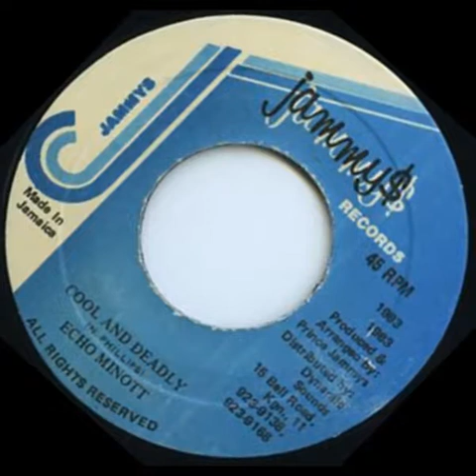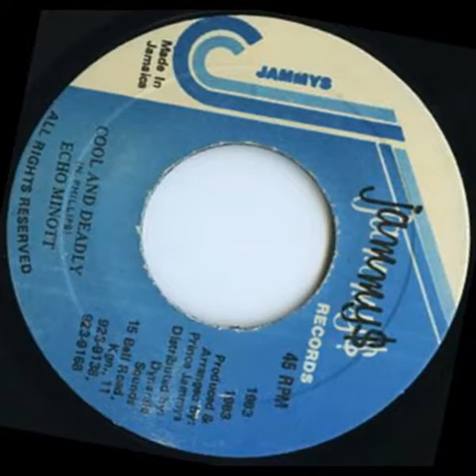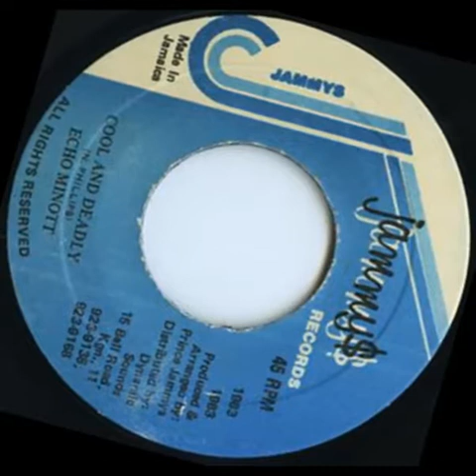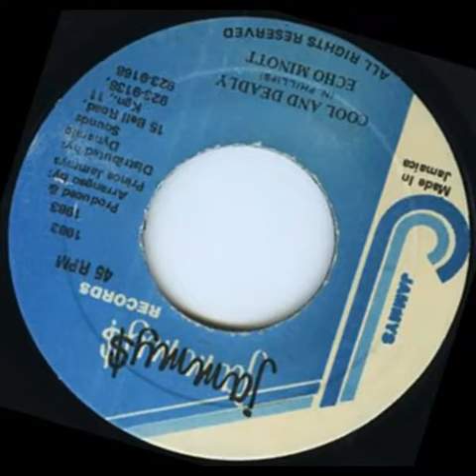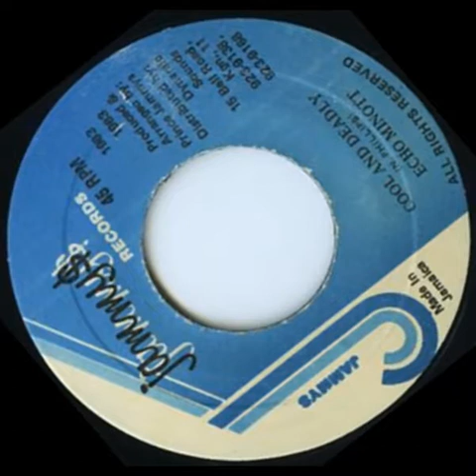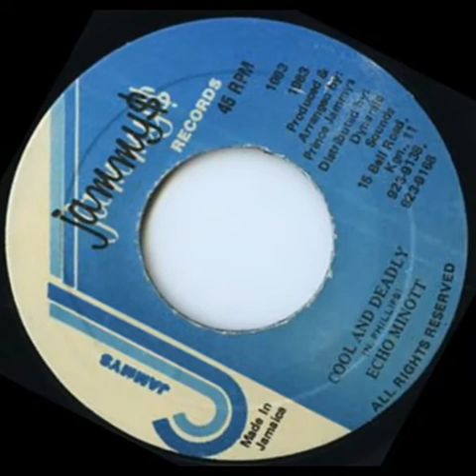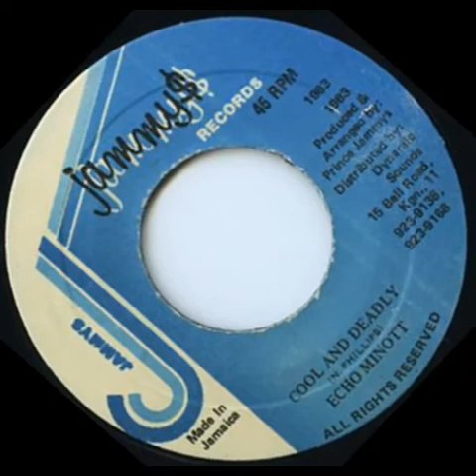Echo Minott – Cool And Deadly + Version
7'' Jammy's Records
1983 Enjoy!!